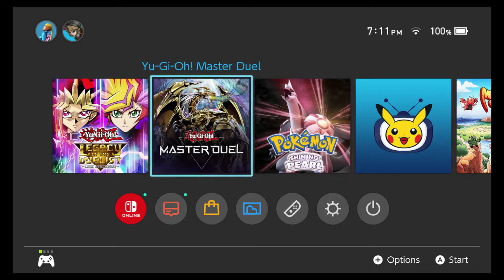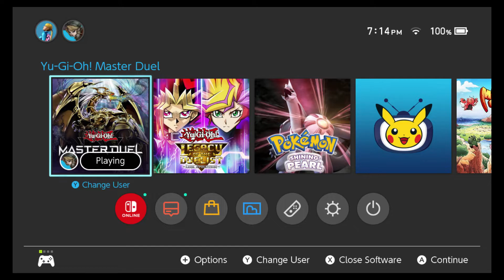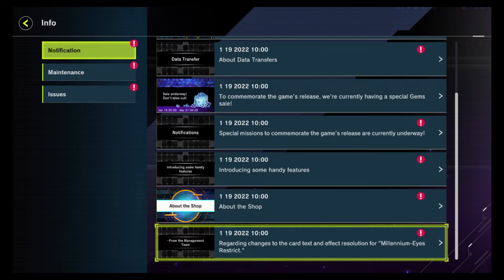My First Time Playing Master Duel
I know the game has been out about a week already, but with work schedules and real world responsibilities, this is my first time getting to play this new game.  If you all enjoy this, let me know and I will make this a normal part of my rotation.  Either way, I do hope you all enjoy this, and of course, I hope you all have a great day.